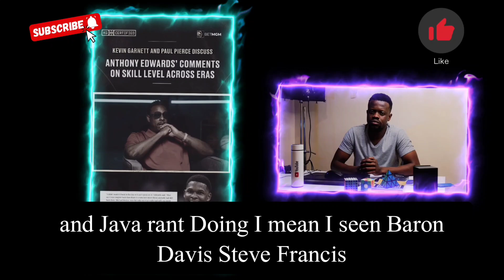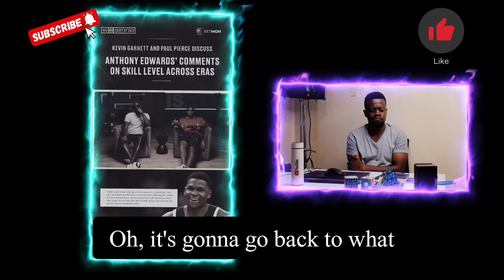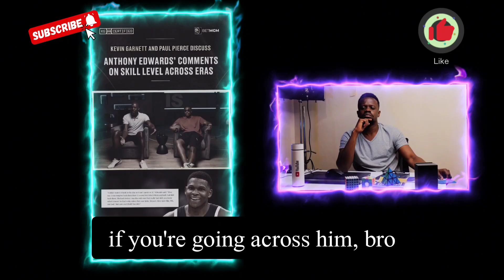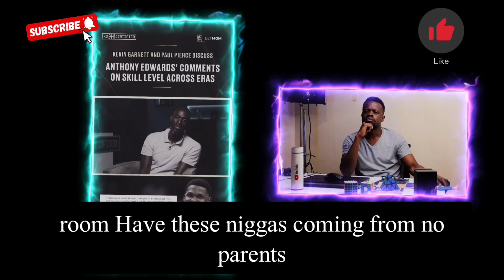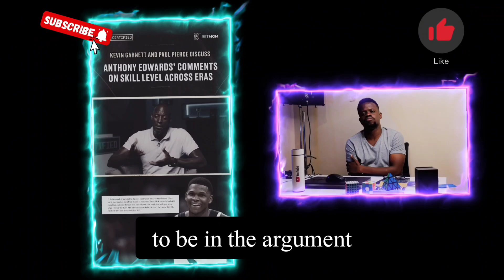Magic Johnson Goes Off On Anthony Edwards After His Controversial Comment On Old Era Players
anthony edwards,michael jordan era,anthony edwards michael jordan era,anthony edwards magic johnson,magic johnson anthony edwards,magic johnson